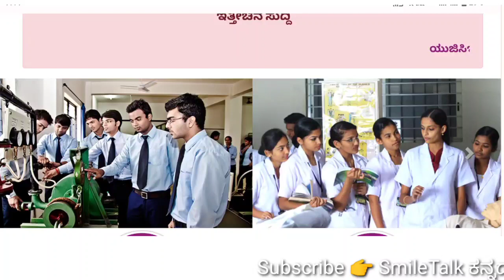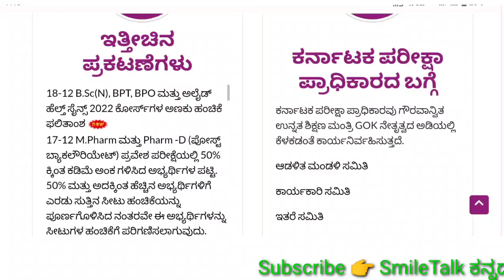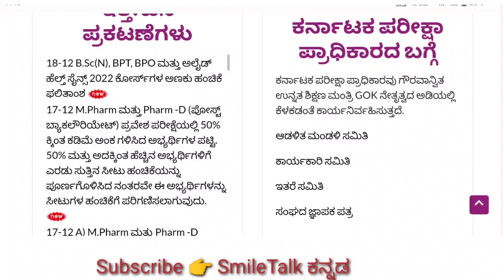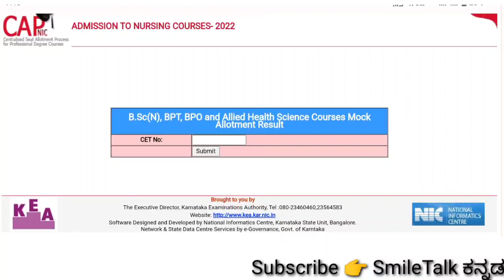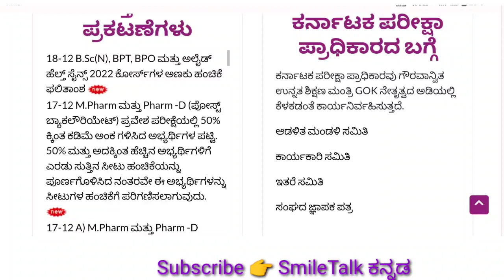Bsc Nursing BPT AHS MOCK RESULT II SEAT NOT ALLOTTED ಅಂತ ಬಂದಿದೆ II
BSC GNM NURSING NOTES